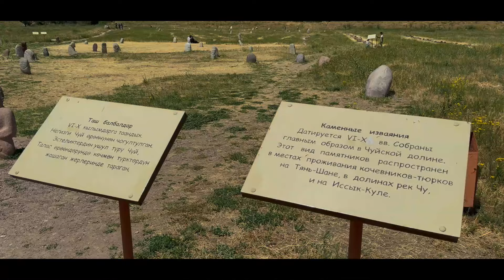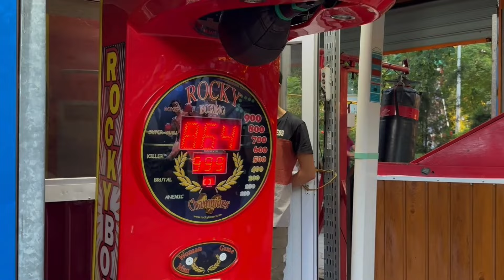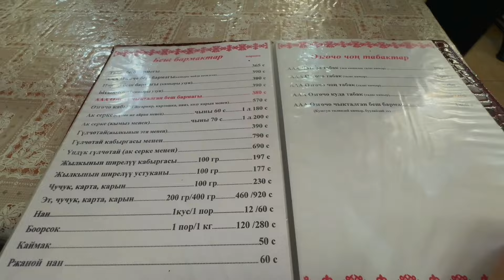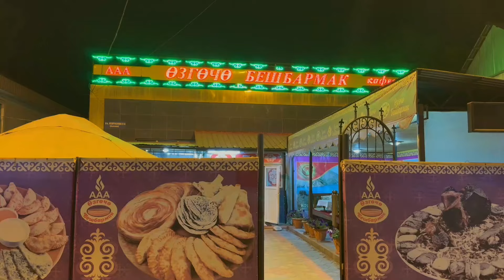Top Things to Do in Bishkek (Where to stay, go, & eat)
Before experiencing the natural wonders of Kyrgyzstan, let this video be your guide on what you can do in Bishkek. Using public transportation, we covered the main and best things to do in Bishkek which you can do for a day:

1. Where to stay in Bishkek?
2. What to do in Bishkek?
3. What food to try in Bishkek?
4. How are the people in Bishkek?

Timestamps
(Click them to skip to that part)

0:00 Intro
01:58 Welcomed by Friendly Locals
02:40 SilkRoad Guesthouse
04:32 Buying a Kalpak
05:10 How to go to the Burana Tower
08:04 Burana Tower
11:10 Ala Too Square
12:28 Must Try in Bishkek
13:12 Victory Square
14:25 Trying Local Food (Beshbarmak)

▸Born Malaysian, Filipino Irish Spanish Descent | Boxing Coach | Finance | Swings | Globetrotter #26 | Polyglot UK English, Bahasa Malaysia, Tagalog, & Spanish

▸Edited by - Sheila Mariz Gae & Farell Salvador